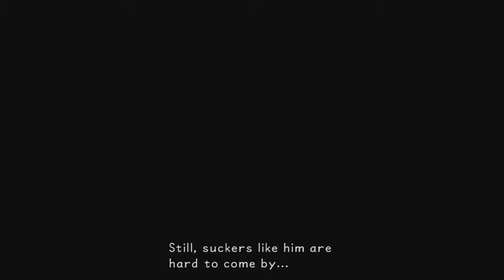KINGDOM HEARTS 1.5 - Part 11 - Olympus Rematch!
Do us a favor and COMMENT with any likes, dislikes, suggestions, etc - and be a pal: Send some love on our FACEBOOK @

And as always: FEEL FREE TO CONTACT US - we love hearing from you guys, knowing that the community enjoys what we're trying to do and we try to respond as much as possible!